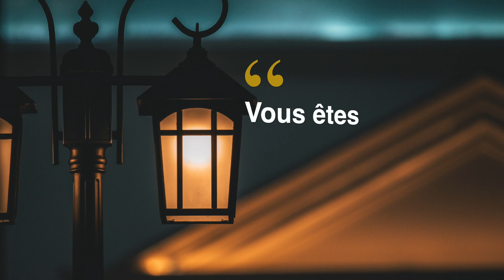La joie de croire en Christ Ressuscité - Témoignage de Marjolaine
Elle est cette année à l'école d'évangélisation Capmissio, du diocèse de Montpellier.

Chaque semaine vous recevrez 2 vidéos, soit une parabole du P. René-Luc, soit un témoignage des jeunes qui donnent une année de leur vie à Dieu dans l’école d'évangélisation CAPMISSIO sur la communauté de prière Hozana

Le Père René-Luc est prédicateur et fondateur, avec Mgr Carré, de CapMissio, l'école de Missions de Montpellier. Il est aumônier des étudiants.

L'école d'évangélisation CapMissio propose à des jeunes de prendre un an pour Dieu afin de se former et de faire des missions dans le diocèse de Montpellier.

L'équipe de CN Média fait partie de la Communauté Chant Nouveau ( Canção Nova ) présente sur le diocèse de Toulon.